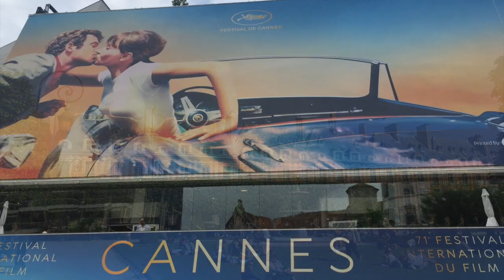Les As du Français 2019 Yan Ran, candidate retenue pour l’audition de Beijing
LesAsduFrançais2019 Découvrez la présentation de Yan Ran, candidate retenue pour le deuxième tour des As du Français en Chine. . L’audition de Beijing aura lieu le 2 juin, qui sera publiée simultanément sur Weibo, Twitter, Facebook, Youtube et le site officiel de CGTN Français.